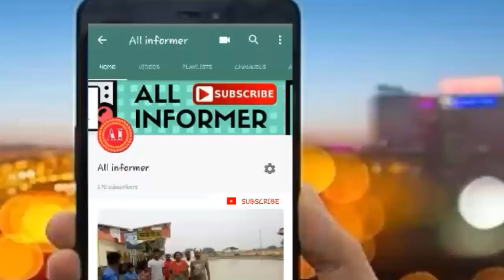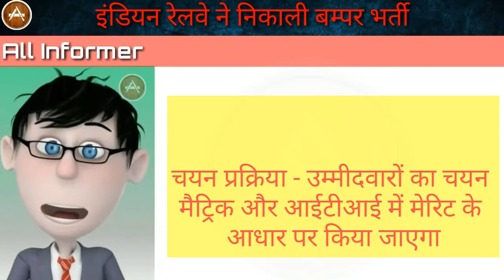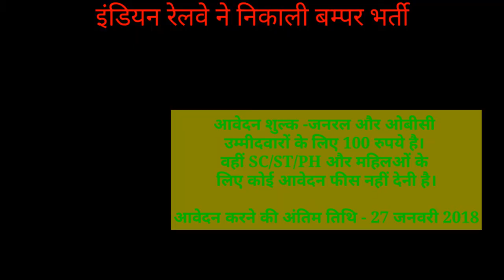Indian railway job 2018 इंडियन रेलवे ने दिया नॉकरी (Job)करने का सुनहरा मौका।